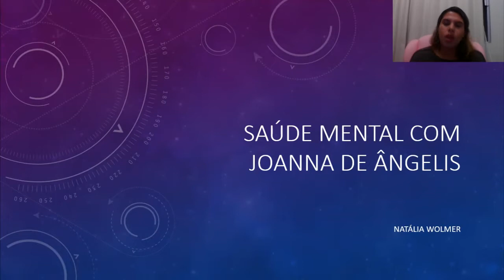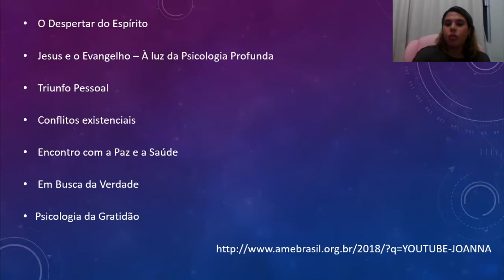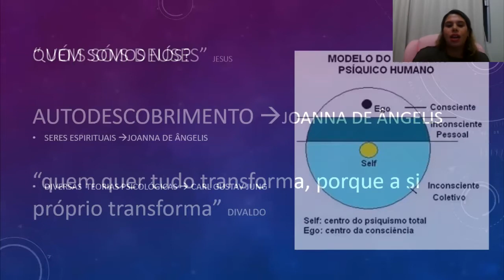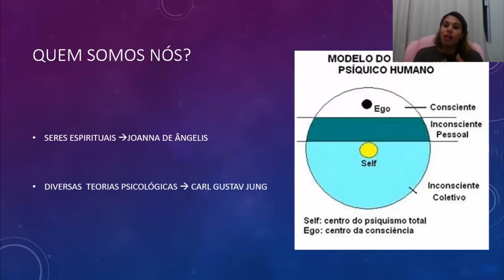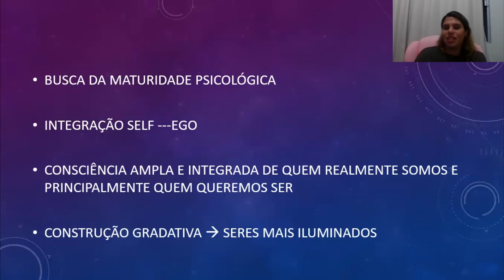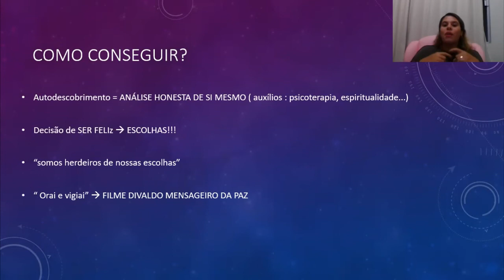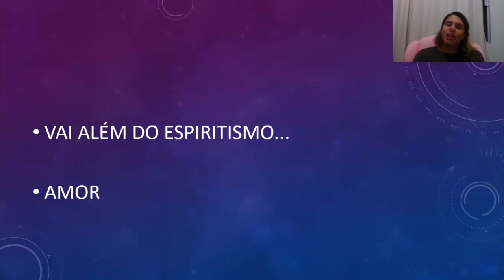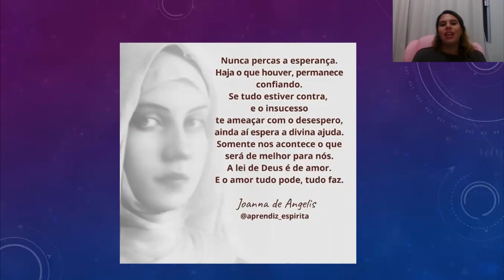Palestra Natália Wolmer (AME-EPE) - Saúde Mental com Joanna de Ângelis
Associação Médico-Espírita do Estado de Pernambuco (AME-EPE)
2021